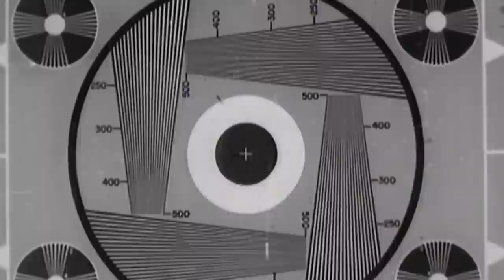PATTY - "Colors"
from PATTY: The Revival, track released 26 April 2012

lyrics: Kristin Erickson, Patrick Kennelly, Jonathan Snipes
voices: Heather Cadarette, Blythe Evans, Elaine Hammell, Elizabeth Hayhurst, Stephanie Tucker, Justine Woodford
mix: Steve Kaplan

"Colors"
Produced, Directed and Edited by Patrick Kennelly
Starring (in order of appearance): Zoe Aja Moore, Biz Lyon, Elizabeth Hayhurst, Blythe Evans, Elaine Hammel, Jasmine Orpilla, Chelsey Holland, Justine Woodford, Radick Cembryznski, Maya Gingery, Stephanie Tucker, Heather Cadarette, Rachel Hirshee, Verity Branco, Amber Morse and Nikki Bohm
Cinematography by Trevor Baker
Costumes/Styling: Pilar Macchione
Hair & Makeup: Jennifer Kolhagen with Genevieve Garner
Choreography: Jmy James Kidd
Production Guru: Ed Cha
1st AD: Crystal Munson
2nd AD: Zack Moore
Rob Yoo Department: Rob Yoo
Production Assistance: Jen Bloom

POST-PRODUCTION
Compositing: Lawrence Klein / Leonard Menchiari
Backgrounds: Patrick Kennelly / Lawrence Klein / Leonard Menchiari
Sound Design: Jonathan Snipes

"PATTY"
created and produced by Patrick Kennelly
presented by U-N-M-A-R-K-E-D & Highways Performance Space, Artistic Director, Leo Garcia
PREMIERES: MAY 18, 2012